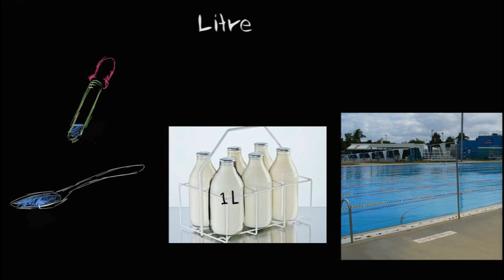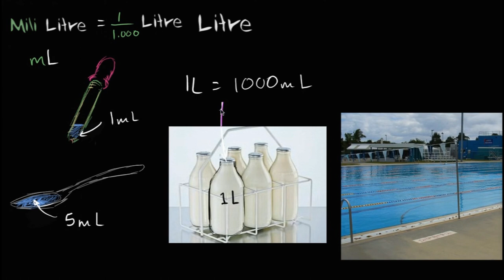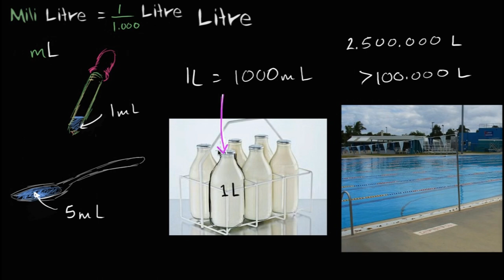Sıvı Ölçme (Temel Matematik / Ölçme ve Veri Analizi)